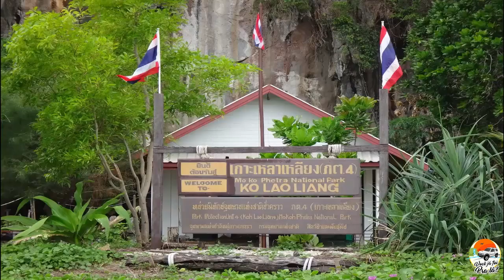Como visitar a ilha de Lao Liang na Tailândia #039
Neste vídeo você encontra dicas de como conhecer a ilha de Lao Liang na Tailândia, uma ilha pouco visitada e que só fica aberta em alta temporada.